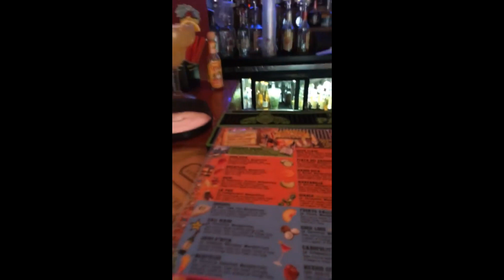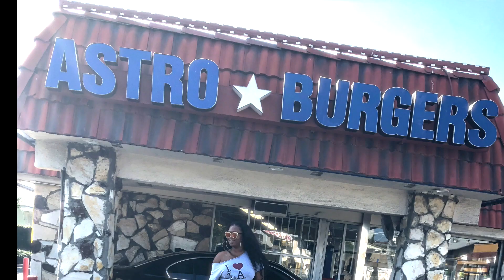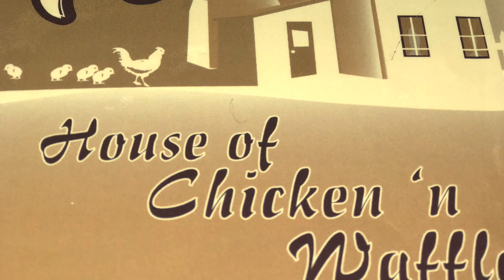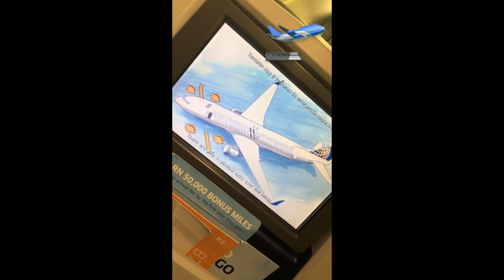VLog: HOLLYWOOD 🎬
My trip to Southern California